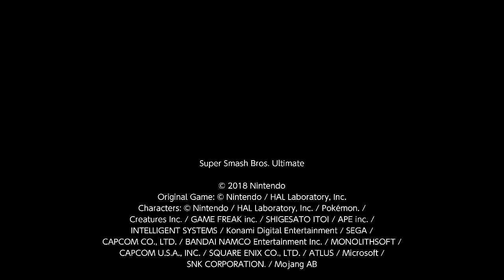Ness Dunk #43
Feel free to check out my Twitch channel where I stream Super Smash Bros. Ultimate live at: